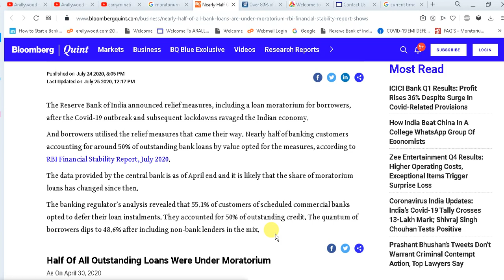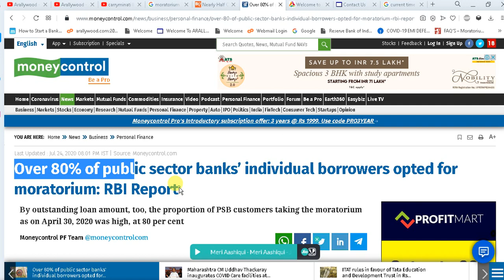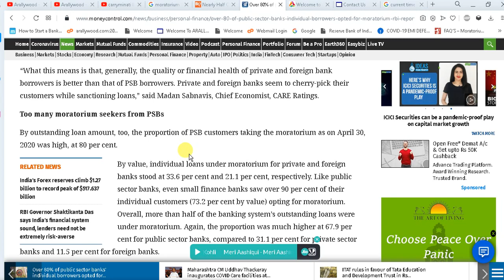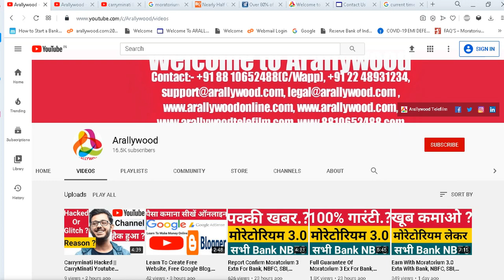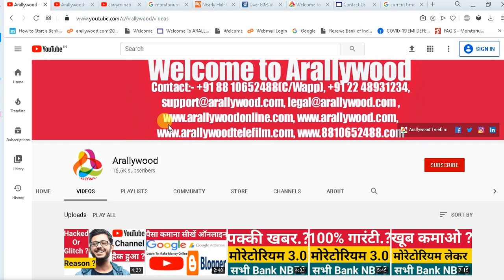RBI Report On Moratorium 3.0 Extn For Bank, NBFC, SBI, HDFC, RBL, ICICI, AXIS, BOB, PNB, Kotak, IDFC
All the infos published & available (for advertising or broadcasting purposes in accordance with our said co./Arallywood policies) on this "Arallywood" YT Channel & website are collected from various sources whether online or offline &  published in good faith and for general information purpose only. Our YT Channel "Arallywood" or our any websites or our company do not make any warranties about the completeness, reliability and accuracy of these infos. Any action you take upon the information you find on this YouTube Channel(Arallywood)or websites is strictly at your own decision. Our YT Channel "Arallywood" or our company will not be liable or responsible for any losses or damages in connection with the use of our YT Channel "Arallywood" or  websites. It's the responsibility of users of the said YT Channel "Arallywood" or sites to check and verify the authenticity of the  published infos before engaging any business transaction or any other types of activities, users are completely responsible for their engagement or profits or losses. Our YT Channel "Arallywood" or company or websites are not responsible for such kinds of activities. If you started watching videos or our "Arallywood" YT Channel or websites it's automatically understood that you agreed and understood all these terms conditions & policies stated here. If you don't agree any of these you can stop watching or using our yt channel "Arallywood" or websites.